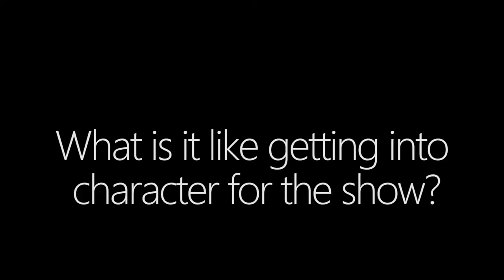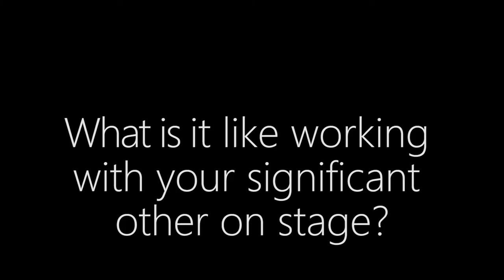Behind the Curtains, Bloody Bloody Andrew Jackson at LGP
Go behind the curtains and talk with Russ and Leigh about their experience in Bloody Bloody Andrew Jackson,  now on stage at the Looking Glass Playhouse.